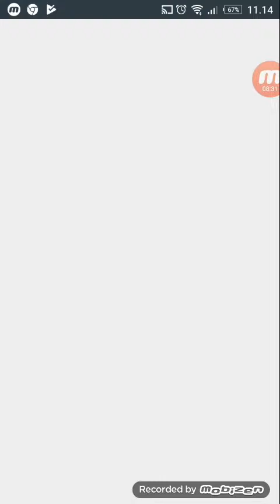Main popular war || The dream monster